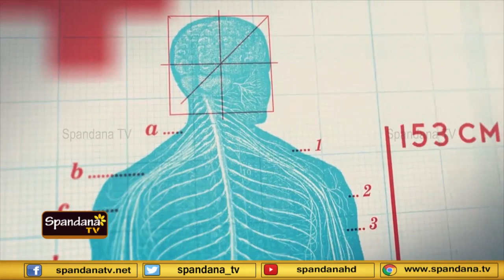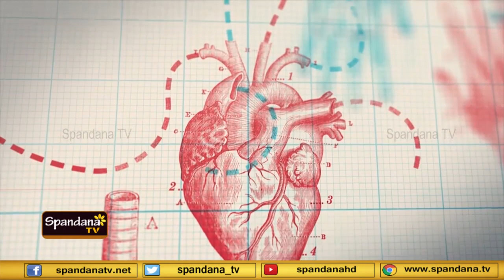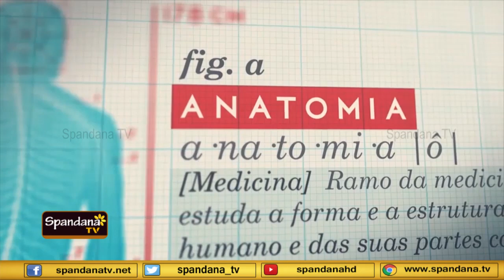Nimma Arogya Nimma Kaiyalli│ನಿಮ್ಮ ಆರೋಗ್ಯ ನಿಮ್ಮ ಕೈಯಲ್ಲಿ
ಅತಿಥಿ : ಡಾಕ್ಟರ್ ಸೀತಾಲಕ್ಷ್ಮಿ
ಸೋಂಕು ಎಂದರೇನು?
ಹವಾಮಾನ ವೈಪರಿತ್ಯಕ್ಕೂ ಸೋಂಕಿಗೂ ಸಂಬಂಧವಿದೆಯೇ?
ಸೋಂಕು ಹರಡದಂತೆ ಹೇಗೆ ನೋಡಿಕೊಳ್ಳಬಹುದು...
ಮನುಷ್ಯನ ಆಹಾರ ಪದ್ಧತಿ ಹೇಗಿದ್ದರೆ ಚೆಂದ?
ನಾವು ಪಾಲಿಸಬಹುದಾದ ಸರಳ ಆರೋಗ್ಯ ಕ್ರಮ...